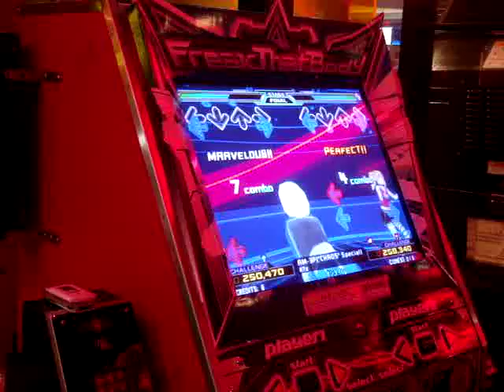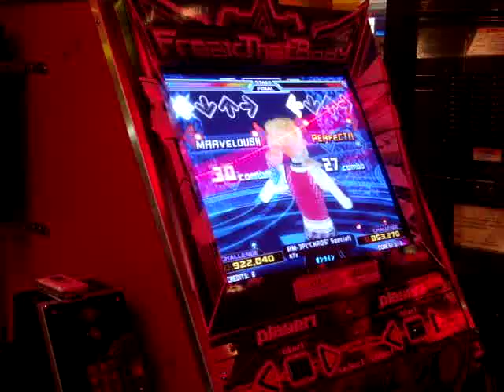SN2 Am-3p Challenge 10 footer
Me playing one of SN2's new 10 footers.